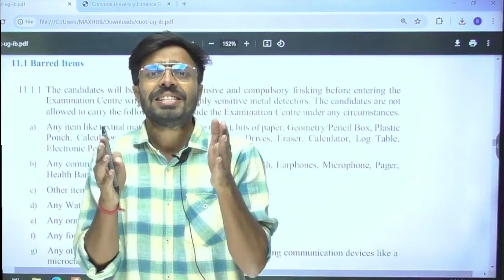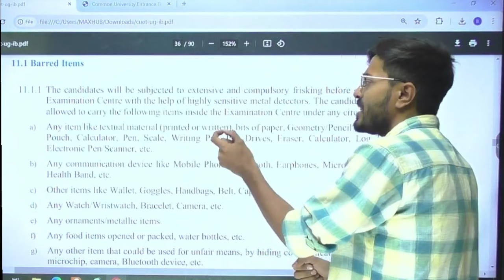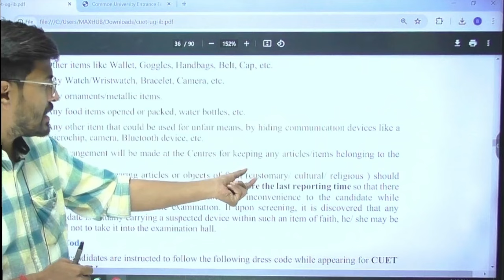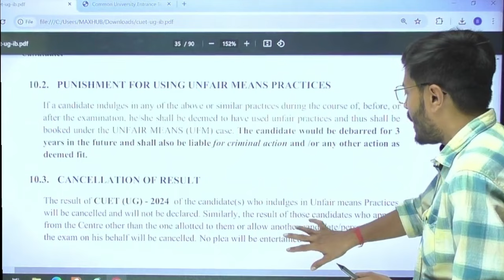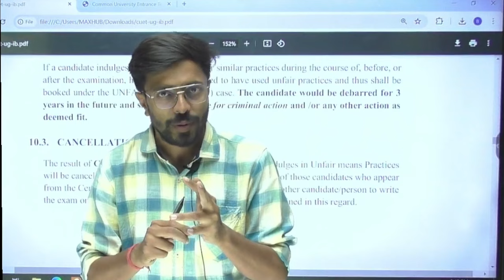CUET 2024 | CUET 2024 admit card download | CUET Exam Centre par kya lekar jana hai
This video discusses what items candidates can and cannot carry for their examination. Banned items include communication devices, electronic goods, notebooks, food items, clothing with long sleeves or slits. Wallets, bags, belts and metal objects are also not allowed. Candidates can carry their admit card, ID proof, self-declaration and disability certificate (if needed). Exams can be cancelled if banned items are found. Unfair means like copying can result in legal action and 3-year exam ban. Proper dress code should be followed and cultural attire reported early. Lastly, candidates are advised to stay calm and focused on the exam without any banned items to have a fair experience.

👉Join Our WhatsApp Channel to Get regular update on CUET Exam